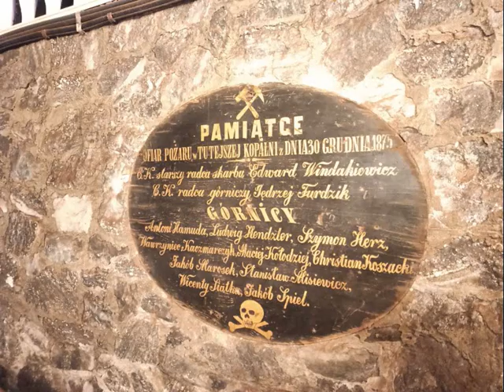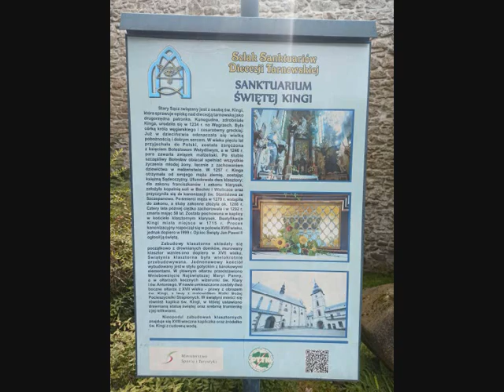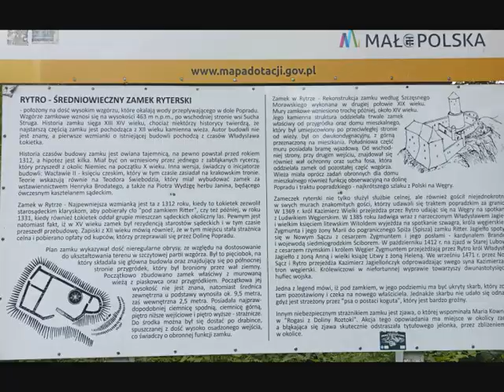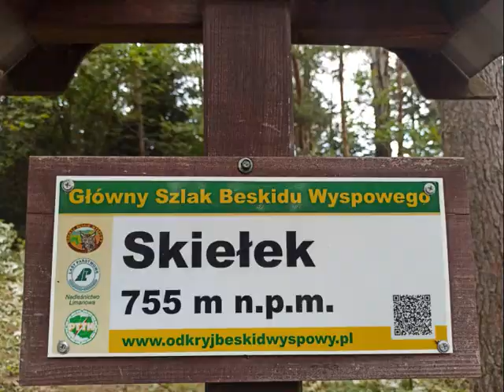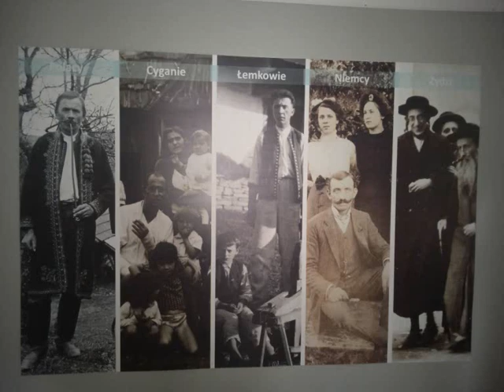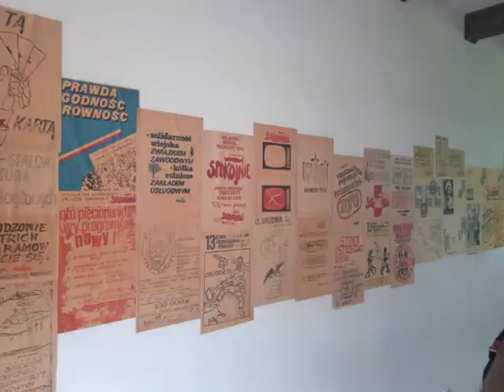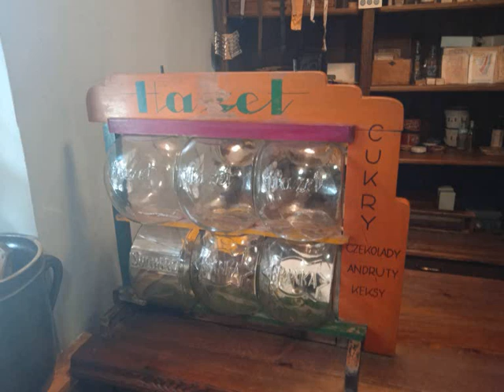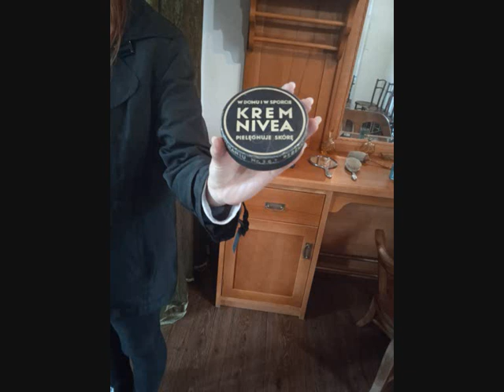Wakacje 2023 Mikołaj i Tymek Kopalnia Soli w Bochni oraz Beskid Wyspowy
Zwiedzanie Kopalni Soli w Bochni, Stary Sącz, Beskid Wyspowy, Sądecki Park Etnograficzny w Nowym Sączu i inne.